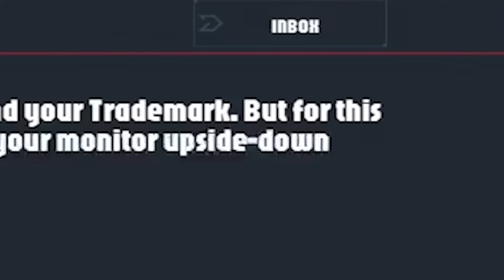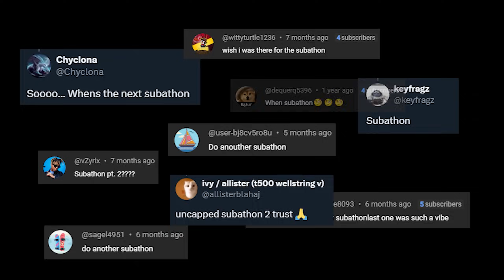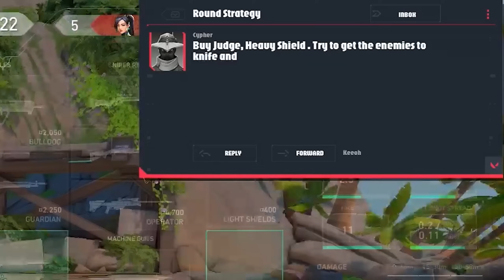Valorant, but EXTREMELY Random